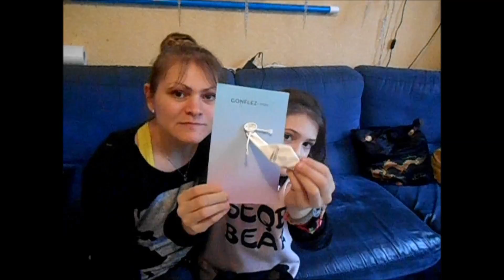My Little Box Mars 2016